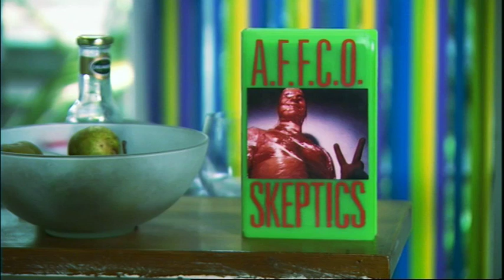Skeptics "AFFCO" on "ROCKED THE NATION" TV show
Moment No. 73, "Meat The Skeptics" off the "ROCKED THE NATION: 100 NZ Music Moments" TV series. Presented by Karyn Hay, featuring interviews with Nick Roughan (The Skeptics) and Stuart Page (director).